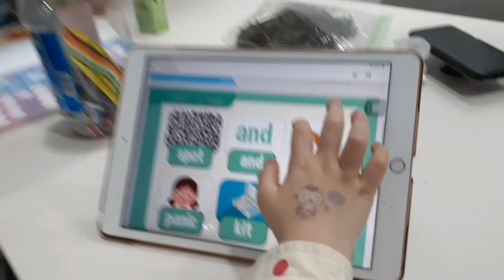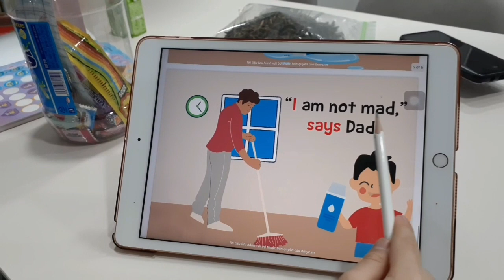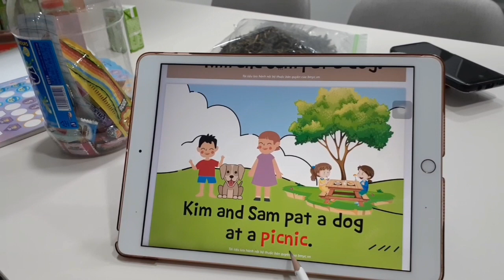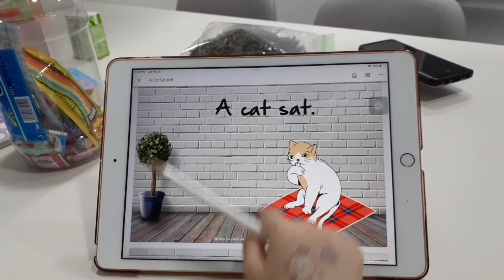Speed 2 task 2 Part A